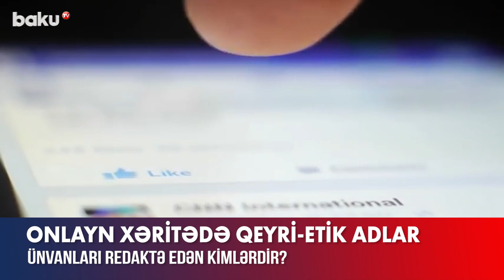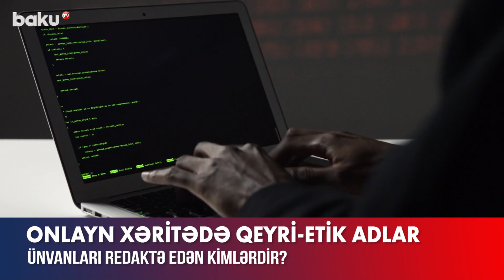Onlayn xəritədə qeyri-etik adlar - BAKU TV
Onlayn xəritədə qeyri-etik adlar